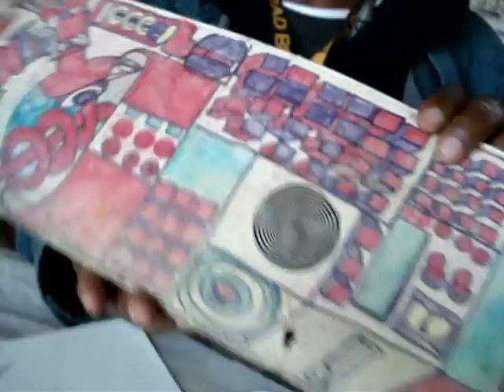Cosmic Analyzer designed by visionary outsider Barry Paul.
Alerted to their existence by a coffee  shop owner in Oakland, an art conservator convinced Barry Paul to pull these drawings out of the garbage.  Barry receives alien messages from the cosmic and celestial family he left long ago far away.